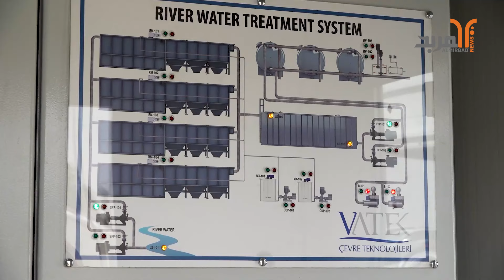ميسان تدشن مجمع ماء جديد للقرى ومناطق الجانب الأيسر من قضاء علي الغربي